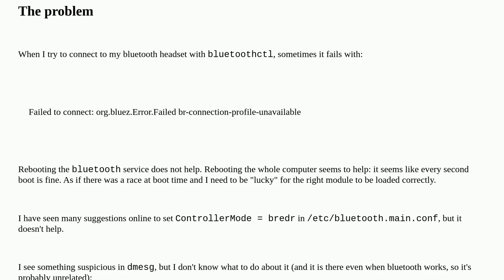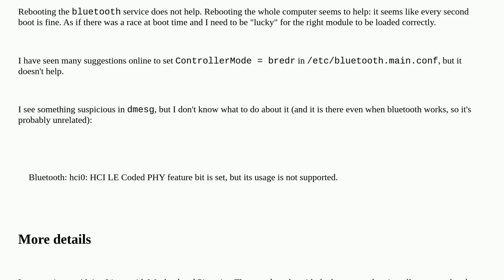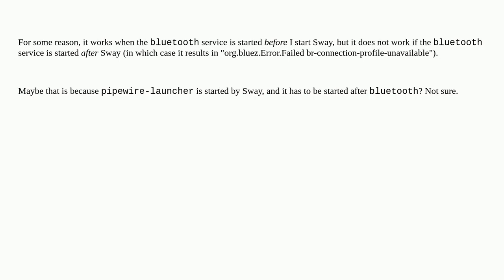Failed to connect: org.bluez.Error.Failed br-connection-profile-unavailable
A special thanks goes out to the community

  audio bluetooth linux pipewire bluetooth-le